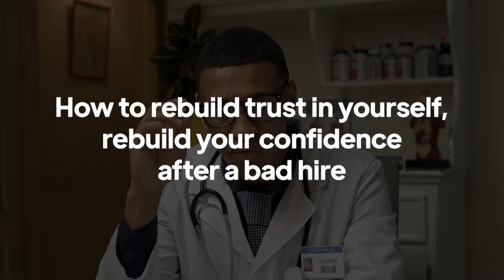4 Steps to Rebuilding Your Confidence After a Bad Hire for Your Medical Practice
👉 Ready for the next step?

You made a bad hire, now what?

A bad hire can seriously dent your confidence and make you question whether you're even capable of building an A-team.

But trust me, these are just tricks your mind is playing on you!

I’ve worked with hundreds of very successful entrepreneurs, and I have yet to meet a single one who has not had a bad hire!

Most of the time, the pathway to a great team involves a few bad calls. That's why today, I want to share the four steps you need to take to rebuild your confidence and build the team of your dreams!

Tune in!

Key Takeaways:

00:00 Intro
01:55 Forgive yourself
04:22 Run an audit
09:41 Revamp the teambuilding process
10:58 Get back into the trenches
13:01 Outro

EntreMD is a podcast dedicated to all physicians who want to venture into entrepreneurship, grow their personal brands, and build wealth while doing what they love.